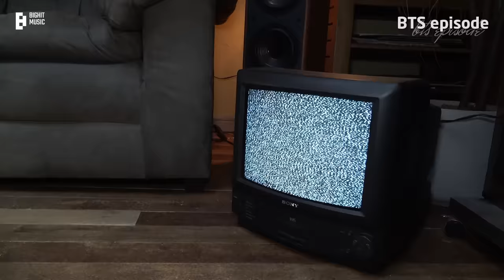[EPISODE] j-hope ‘MORE’ MV Shoot Sketch - BTS (방탄소년단)